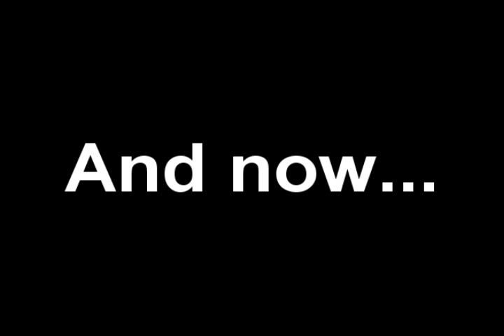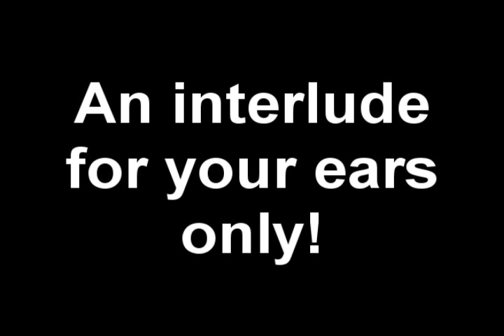In the Renaissance, Men Did Not Wear Hats.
It's all AbsoluteBillion's fault I made this. Not really, but I like to blame him for a lot of things because it makes him remember what it was like back in Vietnam!!

I'm pretty positive no one will be able to guess what artist I used in the musical interlude parts. If you do I'm going to molest you as a reward.